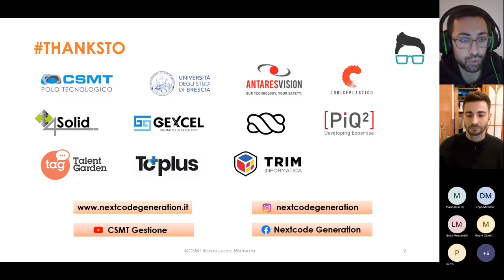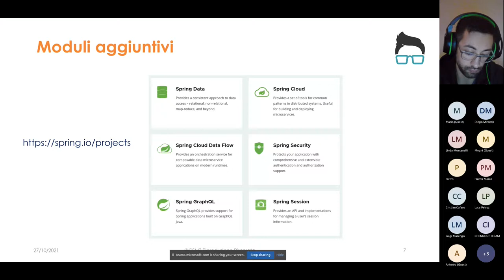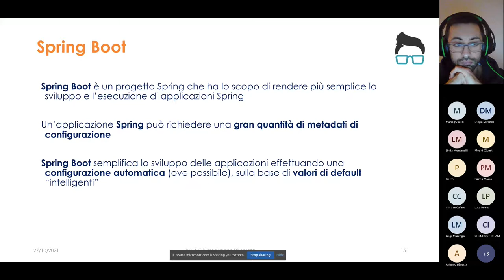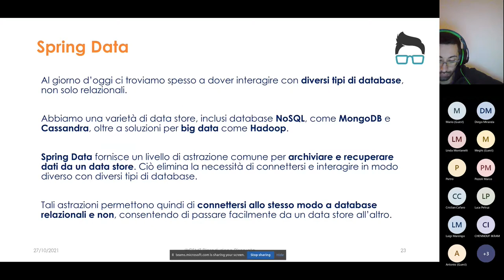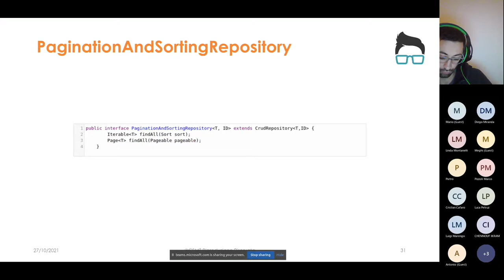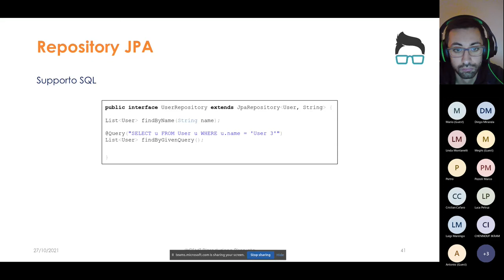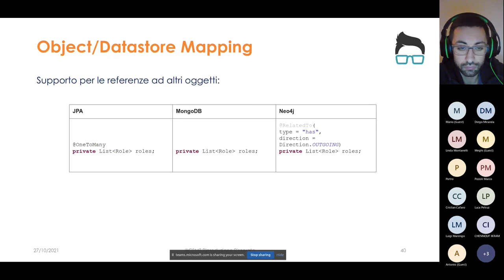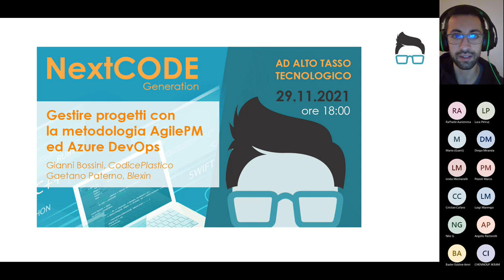NextCODE Generation / Introduzione a Spring Data 27/10/21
Parliamo di Spring Data con Raffaele Auriemma, Solution Architect di ThinkOpen, ospite della community ad alto tasso tecnologico NextCODE Generation.